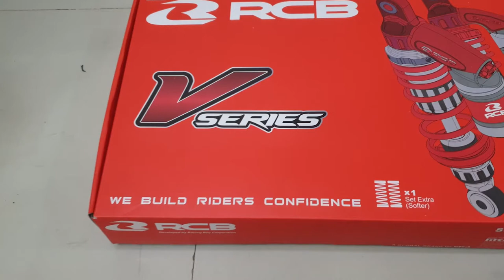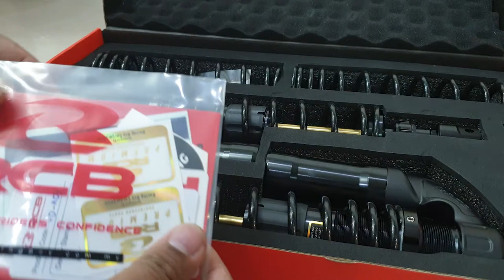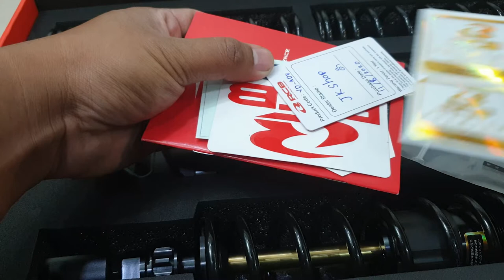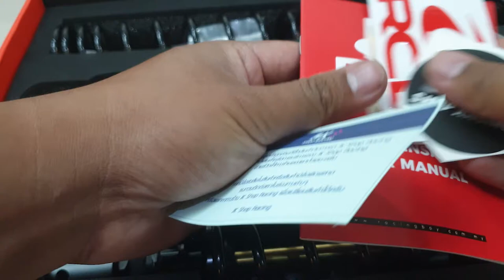รีวิวโช็ค Racing boy รุ่น VD-SERIES ปรับ 3 จุด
จับใส่ FORZA 350